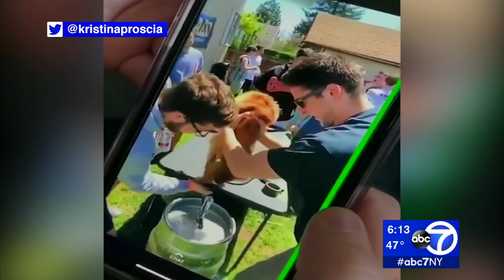Video shows men forcing puppy to drink beer at fraternity party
A fraternity at Hofstra University has been placed on suspension after a video surfaced on social media showing young men at a party at the fraternity's off-campus house forcing a puppy to drink beer from a keg Saturday.

One of the men in the video is the owner of the 10-month-old King Charles Cavalier and is a member of the fraternity and a senior at Hofstra, according to the Nassau County Society for the Prevention of Cruelty to Animals.

The other man in the video with the dog has not been identified.

NEW HERE? –